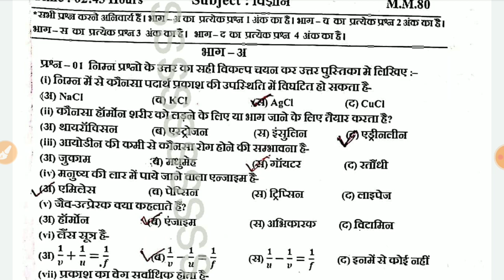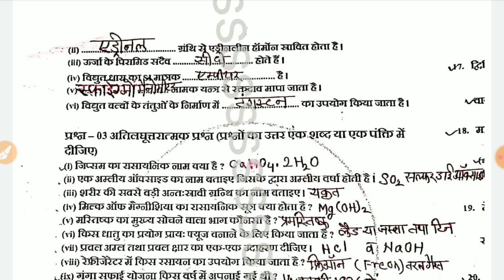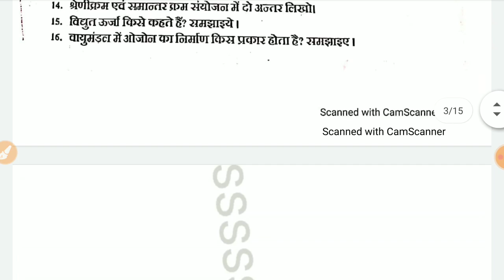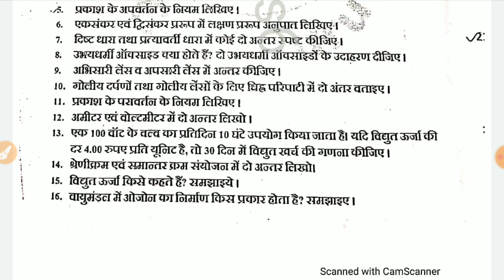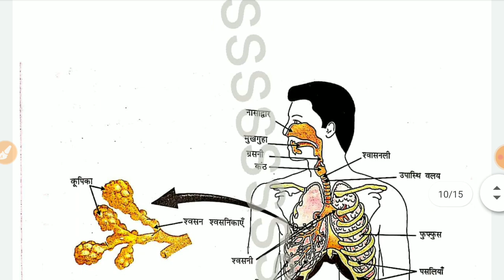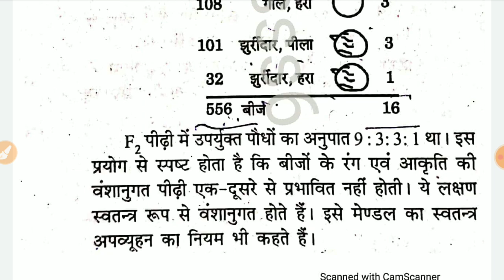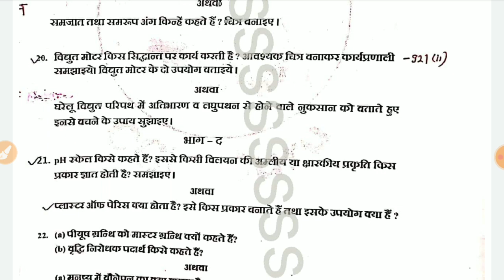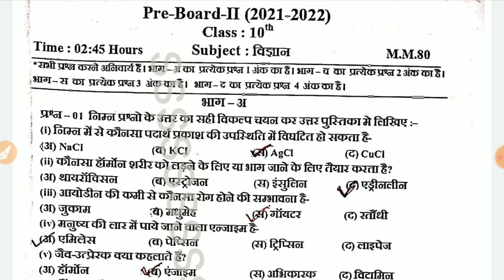कक्षा 10 विज्ञान वार्षिक परीक्षा प्रश्न पत्र 2022 | class 10 vigyan/science varsik pariksha paper